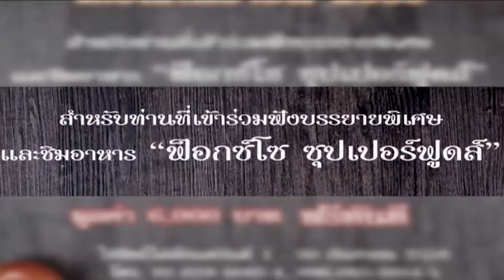เปลี่ยนก่อนป่วย ปี59 EP.26 ตอน มวย & BURN [4/4]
ติดตามชมย้อนหลัง รายการเปลี่ยนก่อนป่วย ปี59 EP.26 ตอน มวย & BURN @Ratchada Fit 24
[Onair วันเสาร์ที่ 24 กันยายน 2559]

เปิดตลอด 24 ชั่วโมง โทร 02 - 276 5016 ถึง 7
Fackbook Search ชื่อ : Ratchada Fit 24